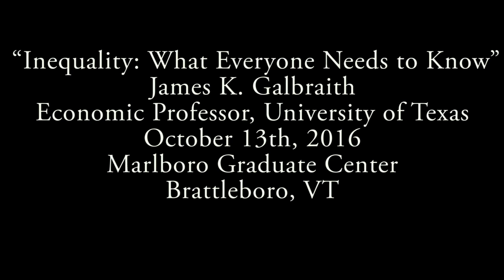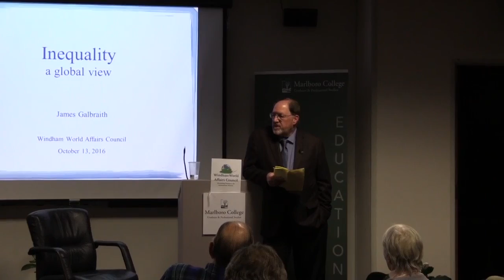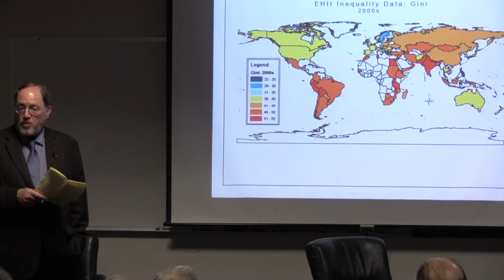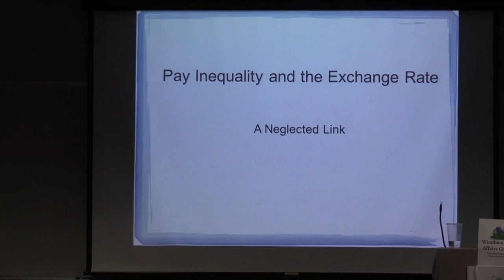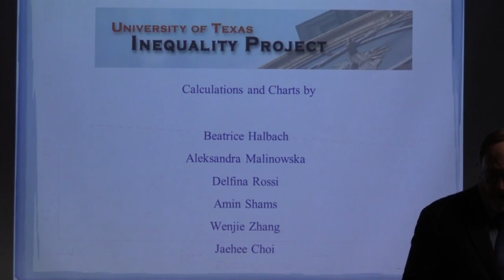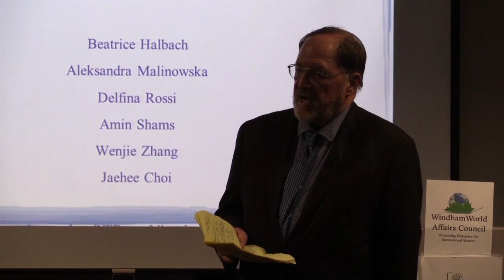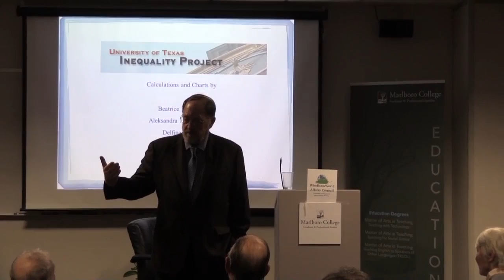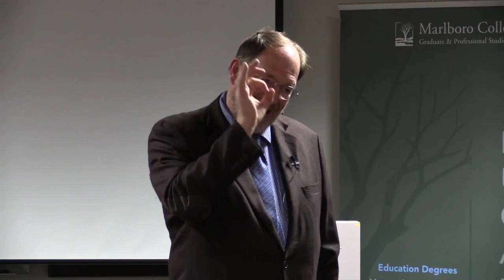Windham World Affairs Council: Prof. James Galbraith - Inequality 10/13/16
“Inequality: What Everyone Needs to Know” with Professor James Galbraith

What does "economic inequality" mean? How is it measured? Why should we care? Why did inequality rise in the United States? Is rising inequality an inevitable feature of capitalism? What should we do about it? Professor GalbraIth takes up these questions in his latest book, "Inequality: What Everyone Needs to Know," bringing to life one of the great economic and political debates of our age, which has become a defining issue of this election year.. In his talk Professor Galbraith will share his latest economic research on inequality and explain his findings in a way that everyone can understand.